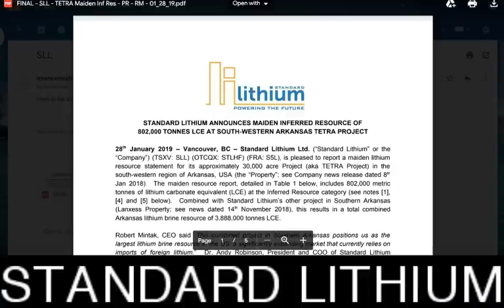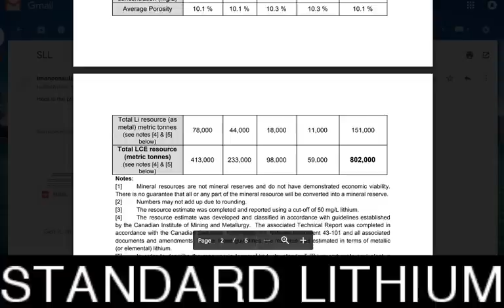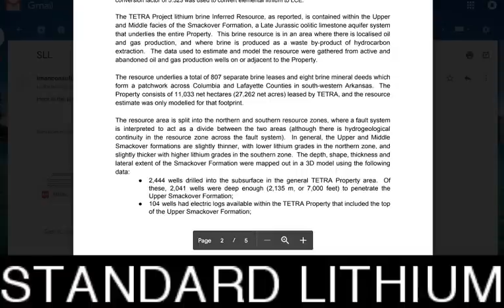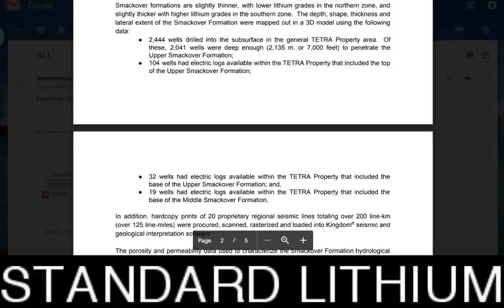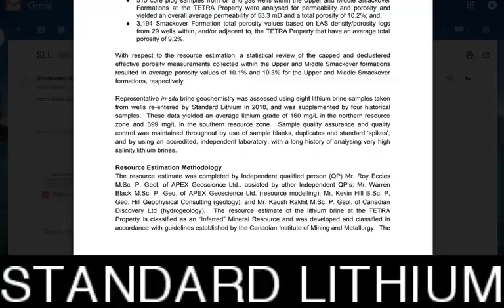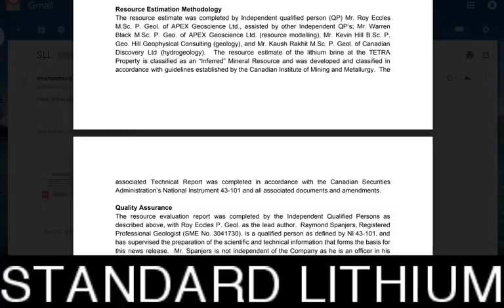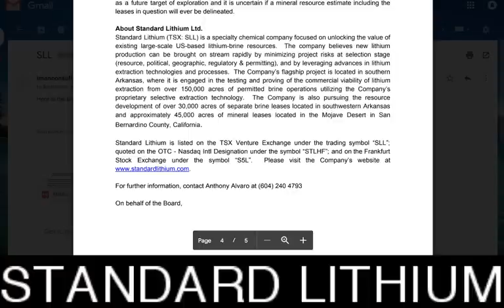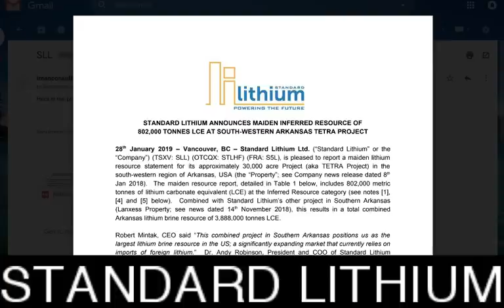Breaking News - Standard Lithium (STLHF) (SLL) (5SL)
Breaking News - Standard Lithium (STLHF) (SLL) (5SL) - RICH TV LIVE - January 28, 2019 - Standard Lithium Announces Maiden Inferred Resource Of 802,000 Tonnes LCE At South-Western Arkansas Tetra Project
Press Release | 01/28/2019
VANCOUVER, British Columbia, Jan. 28, 2019 (GLOBE NEWSWIRE) -- Standard Lithium Ltd. (“Standard Lithium” or the “Company”) (TSXV: SLL) (OTCQX: STLHF) (FRA: S5L), is pleased to report a maiden lithium resource statement for its approximately 30,000 acre Project (aka TETRA Project) in the south-western region of Arkansas, USA (the “Property”; see Company news release dated 8th Jan 2018).  The maiden resource report, detailed in Table 1 below, includes 802,000 metric tonnes of lithium carbonate equivalent (LCE) at the Inferred Resource category (see notes [1], [4] and [5] below).  Combined with Standard Lithium’s other project in Southern Arkansas (Lanxess Property; see news dated 14th November 2018), this results in a total combined Arkansas lithium brine resource of 3,888,000 tonnes LCE.

Robert Mintak, CEO said “This combined project in Southern Arkansas positions us as the largest lithium brine resource in the US; a significantly expanding market that currently relies on imports of foreign lithium.”  Dr. Andy Robinson, President and COO of Standard Lithium continued “Our collaboration with TETRA Technologies was fundamental in allowing Standard Lithium to gain a meaningful foothold in the south-west Arkansas Project area, and this maiden resource estimate is validation of the high resource potential we identified in this highly prospective region.  We look forward to tighter definition of this resource and developing its potential in parallel with the Lanxess property.”

Table 1 – South-Western Arkansas Lithium Brine Project Inferred Resource Statement

  Upper Smackover
Formation Middle Smackover
Formation Total (and
main
resource)
Parameter South
Resource
Area North
Resource
Area South
Resource
Area North
Resource
Area
Aquifer Volume (km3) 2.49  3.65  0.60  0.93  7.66
Brine Volume (km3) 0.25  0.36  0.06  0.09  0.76
Average lithium
concentration (mg/L) 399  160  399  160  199
Average Porosity 10.1% 10.1% 10.3% 10.3% 10.1%
Total Li resource (as
metal) metric tonnes
(see notes [4] & [5]
below) 78,000  44,000  18,000  11,000  151,000
Total LCE resource
(metric tonnes)
below) 413,000  233,000  98,000  59,000  802,000

a FREE community for stocks, sports, travel, and trending topics.